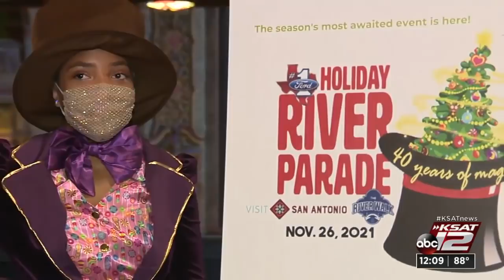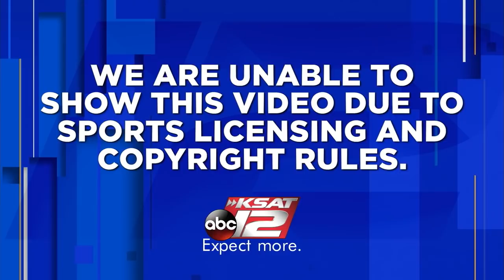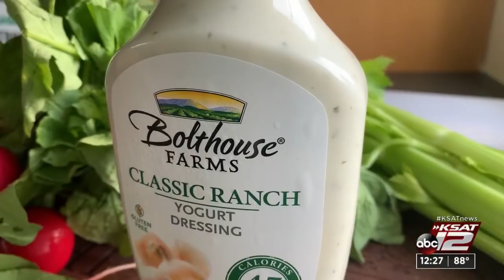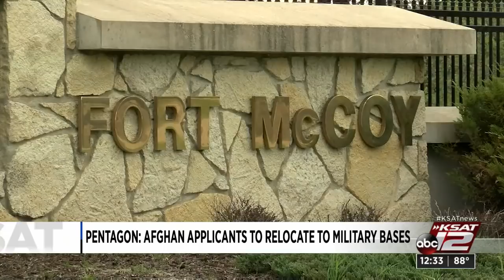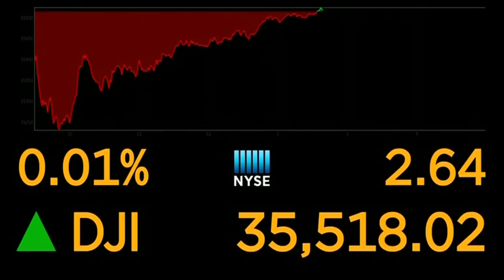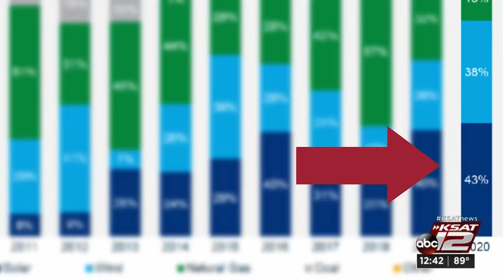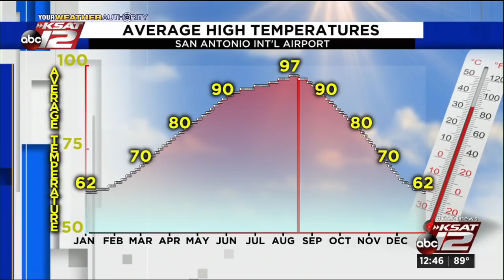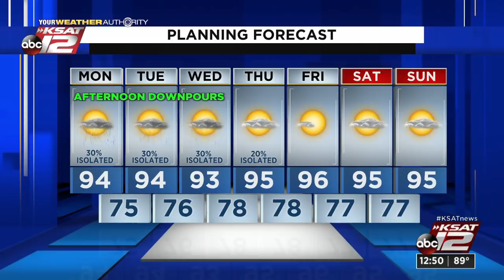KSAT 12 News at Noon : Aug 16, 2021